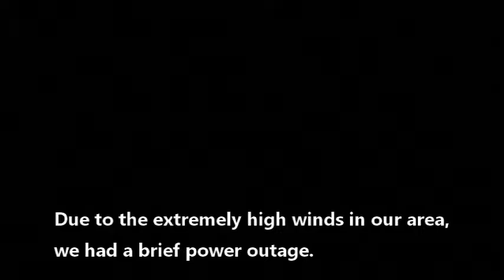John 13 Loving Jesus with the Whole Heart – Detroit Church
John 15:10 If ye keep my commandments, ye shall abide in my love; even as I have kept my Father’s commandments, and abide in his love.